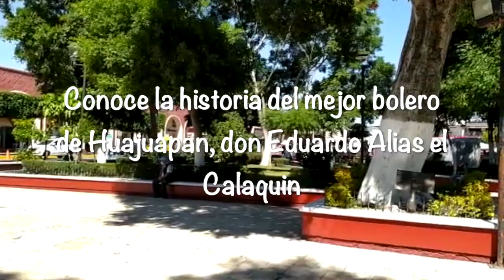conoce la historia del mejor bolero del mundo, El oficio del bolero más que brillo en los zapatos, S